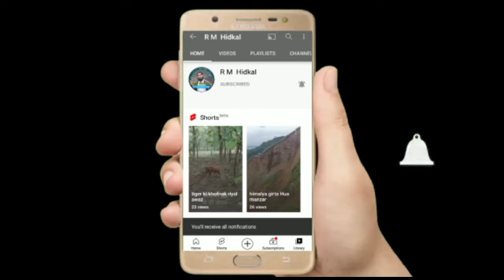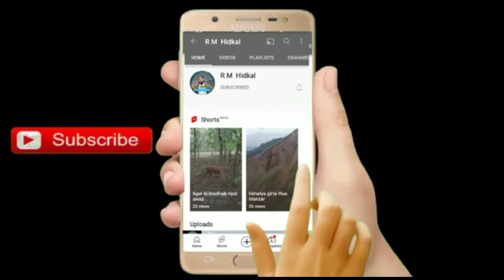February 9, 2022//HIJAB//ISLAM ki Sherniya// speech// Mu Tod Jawab//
February 9, 2022//HIJAB//ISLAM kiSherniya// speech// Mu Tod Jawab//
ikbar zarur dekhe frends aor aage sher zarur kare